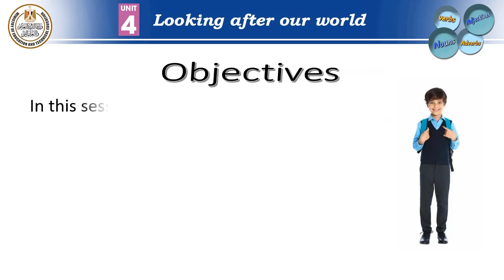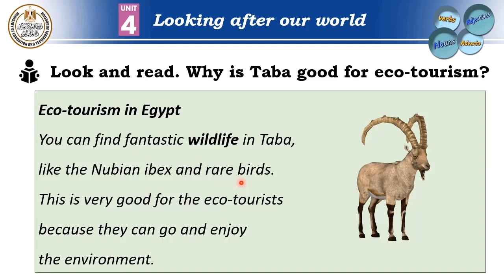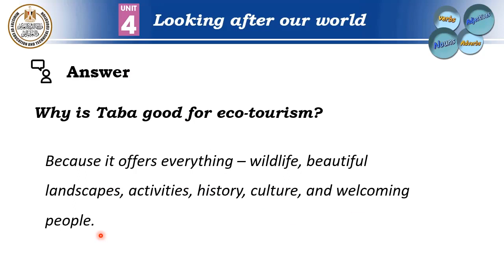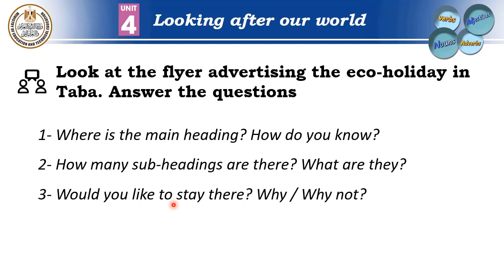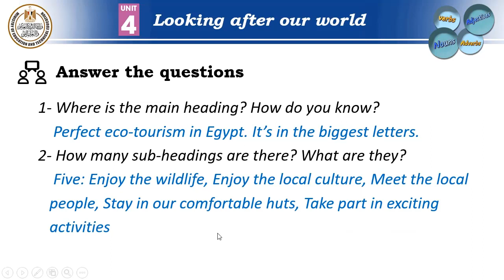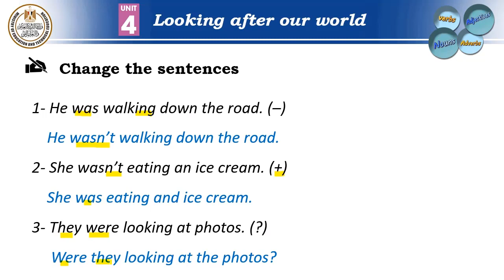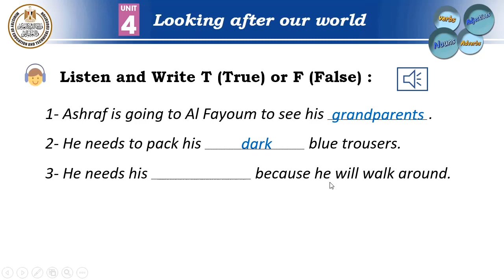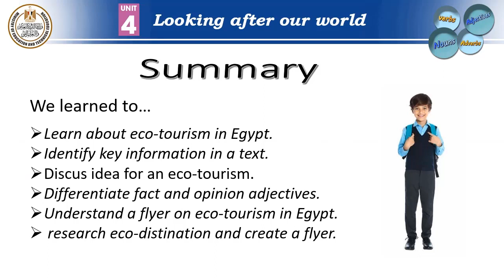English Primary 5 U4 Looking after our world L 5,6